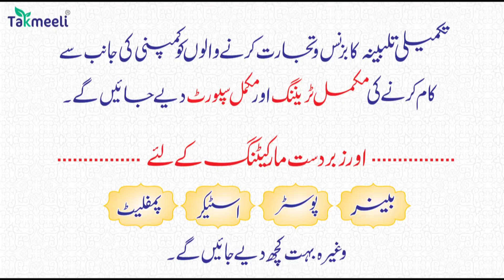06Oct | Khandesh Bulletin | Malegaon | Nasik | Dhulia | Jalgaon | Nandurbar Khabrein:Viral NewsLive